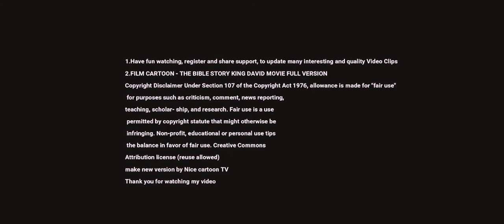Latest Animation Movie 2022, Sort Animation Movie in English, Kids movies, Comedy Movies, Cartoon_HD